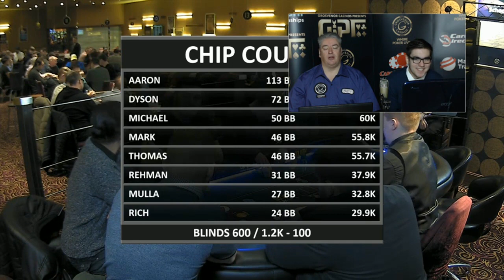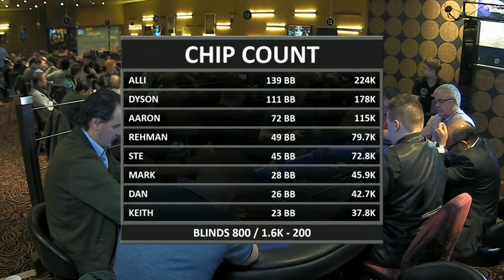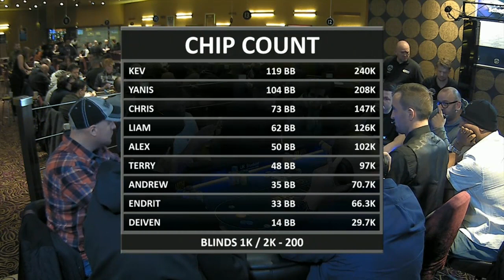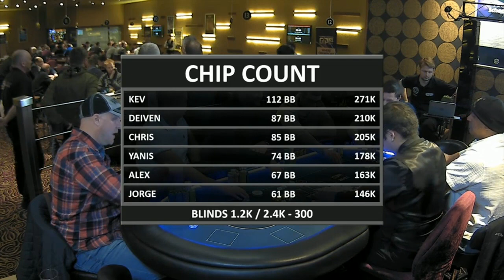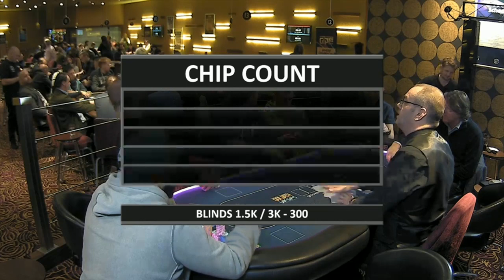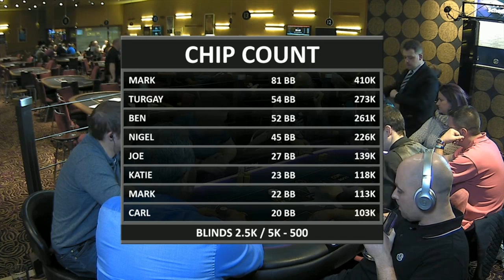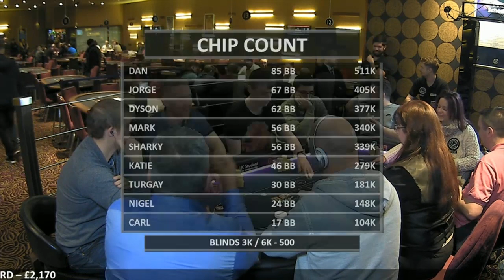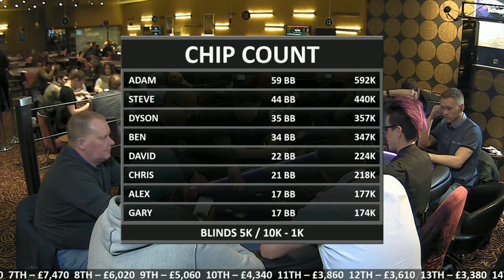GUKPT Manchester 2018 Day 2 Live Stream